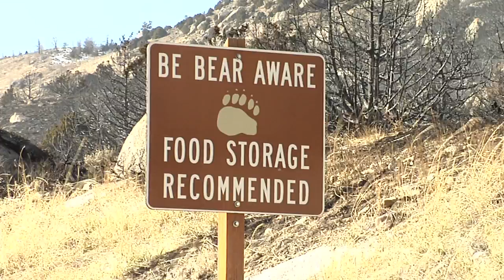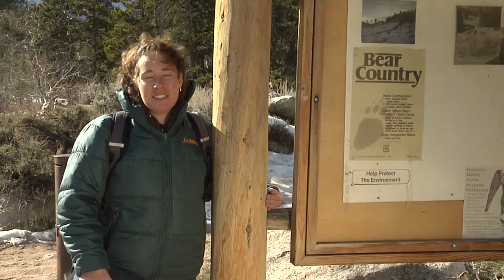Grizzly Bear Safety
This video explores what a person can do if they encounter a grizzly bear.